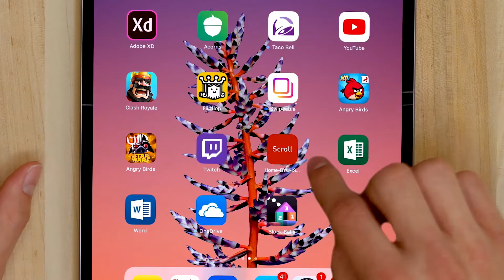Scroll- Stop Motion